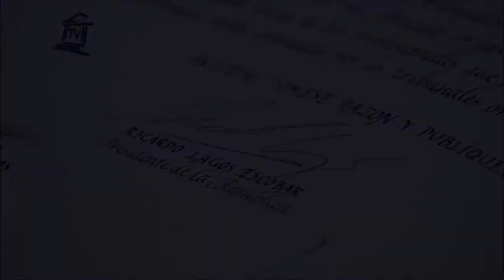Teaser Trailer Frente Amplio - Robo Infinito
Teaser de la situación país